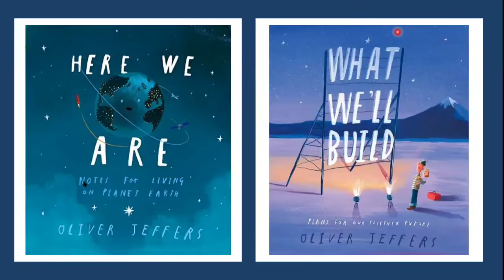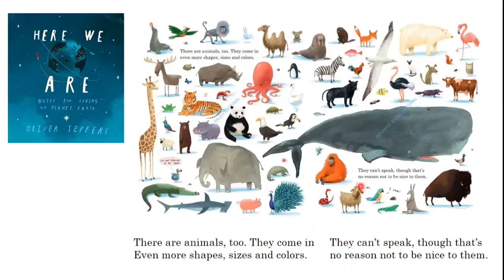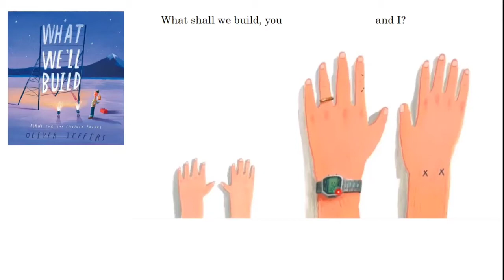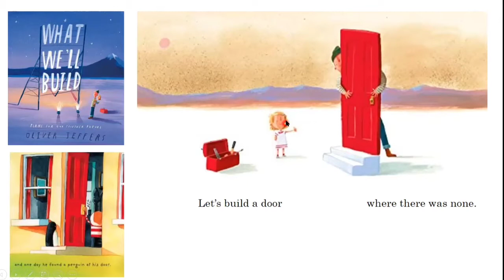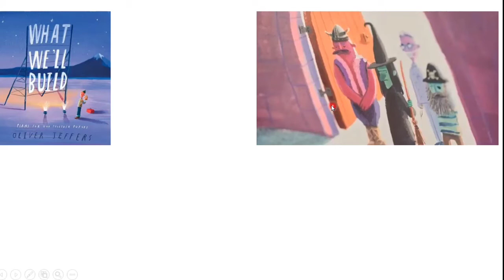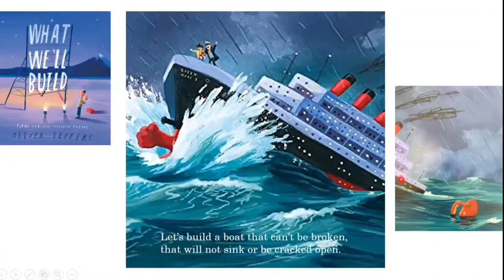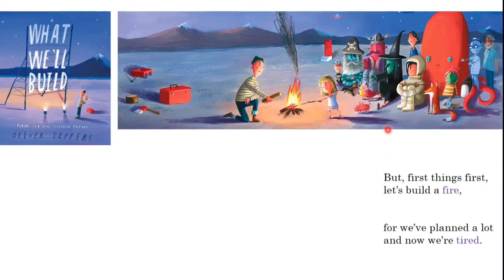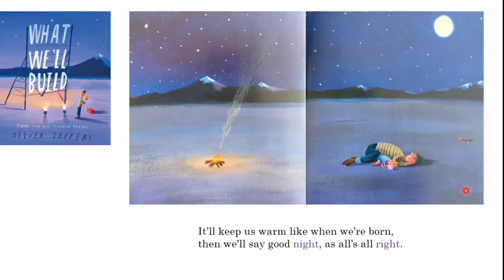아티아티 세미나No.2 Lost and Found